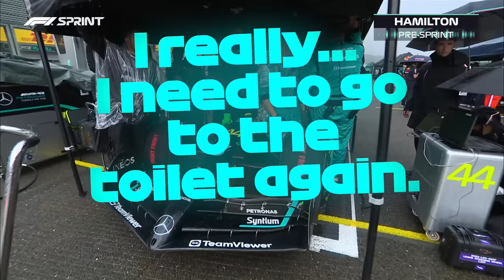Hilarious Max And GP Banter And the Best Team Radio | 2023 Belgian Grand Prix | Paramount+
The airwaves were busy on a wet weekend of racing in Spa! Here's the best team radio from across the grid, in association with Paramount+